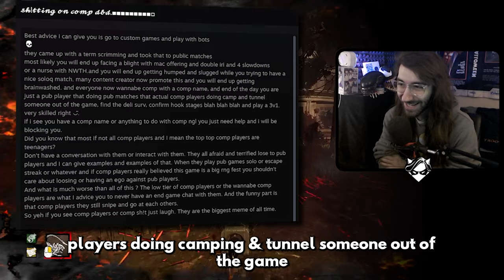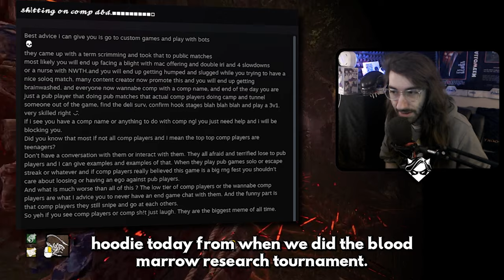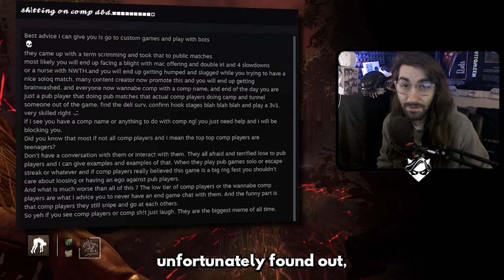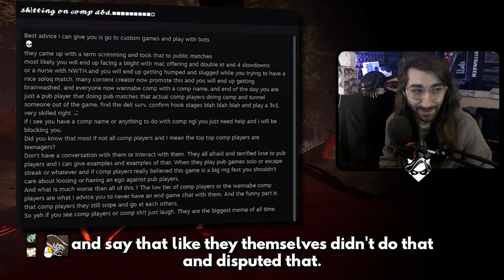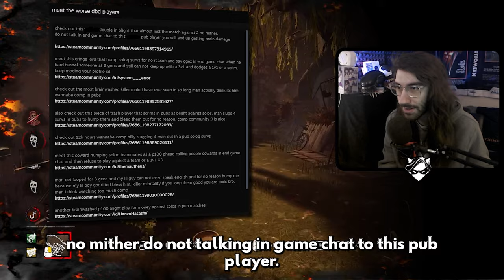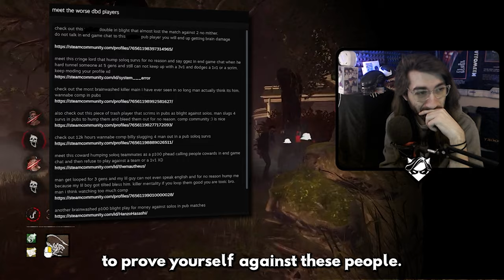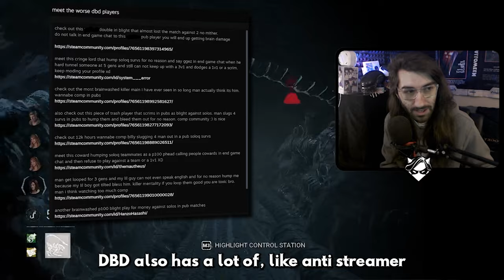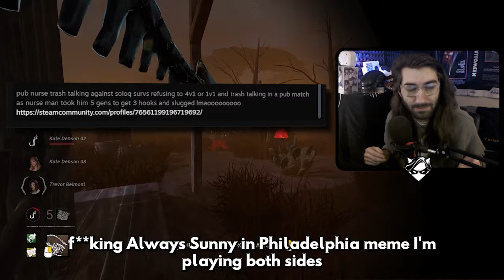Comp Is Cringe (BUT NOT FOR ME) | Dead by Daylight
In today's video, we're doing another showcase of a very strange player that was toxic to me. This player in particular seems to have a bit of hypocrisy when it comes to their feelings about competitive Dead by Daylight and how much people sweat!

ATTRIBUTION:
►Video Song: White Bat Audio - Crystal Cola